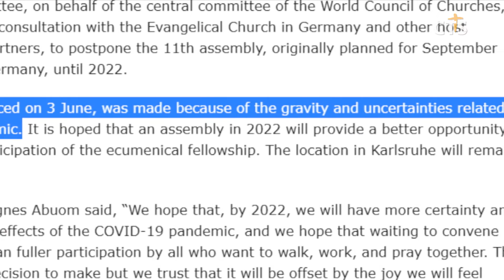세계교회협의회, 코로나19 여파로 11차 총회 2022년으로 연기 l CTS뉴스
세계교회협의회가 코로나19의 여파로 내년 9월 독일에서 열릴 예정이던 11차 총회를 2022년으로 연기했습니다.

세계교회협의회는 ‘실행위원회와 독일 복음주의교회 관계자들이 코로나19의 영향으로 내년 총회를 준비하는 게 어렵다고 판단해 연기하기로 했다’고 밝혔습니다.

‘세계교회협의회 아그네스 아붐 중앙위원회 의장’은 “2022년 전 세계 교회 대표들이 한자리에 모인다면 연기에 따른 아픔이 큰 기쁨으로 상쇄될 것”이라고 전했습니다.